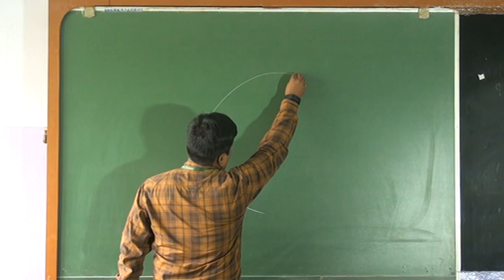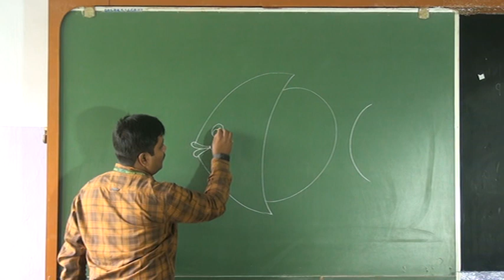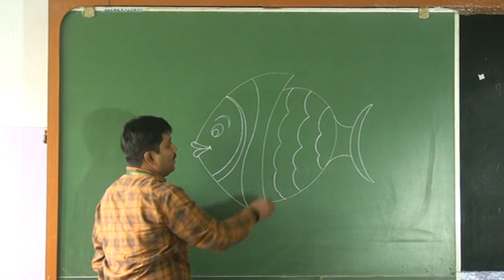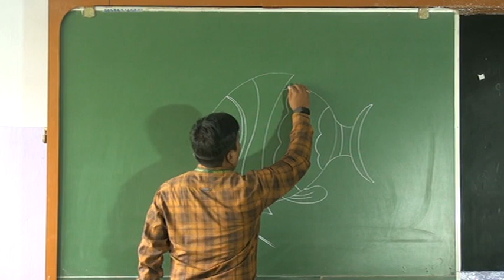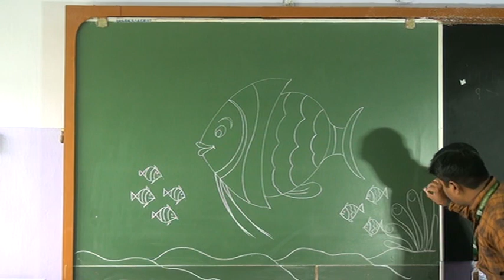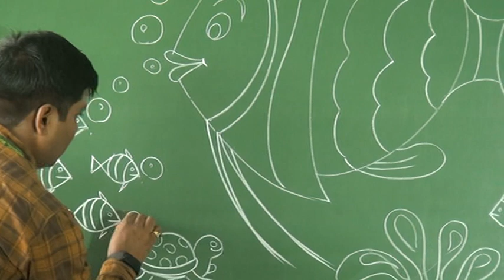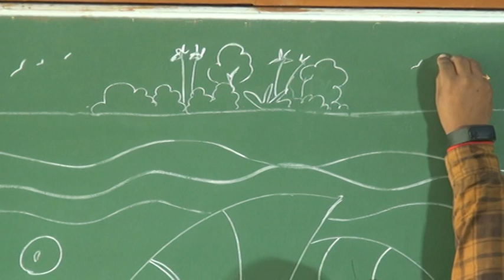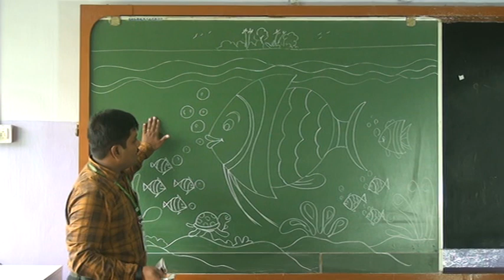ACTIVITY CLASS II-V (DRAWING)-20.08.2020